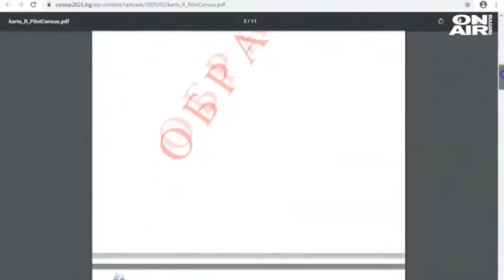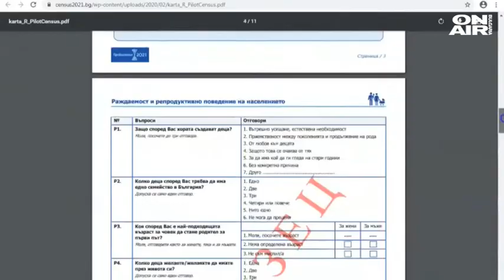Директно: Защо българите масово не вярват във ваксините?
Близо половината българи не биха се ваксинирали срещу коронавируса. Това показаха данни от скорошно проучване на "Галъп интернешънъл болкан“.

Недоверието към имунизациите се наблюдава най-вече сред младото население в София и другите големи населени места у нас. Изводите от изследването сочат, че това са най-вече хората, които твърдят, че вече са преболедували вируса.